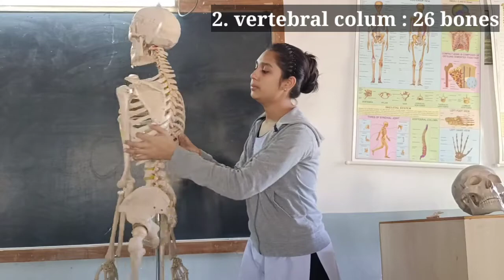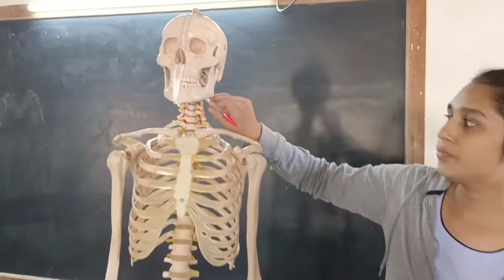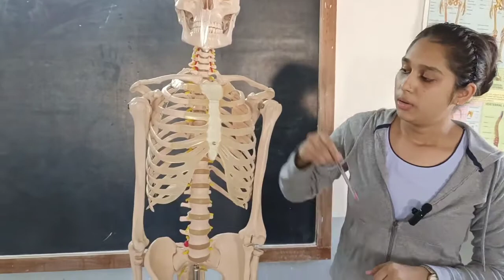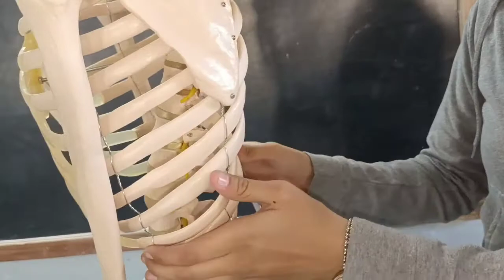human skeleton bone ,Skull bones, vertebra , rib cage Bone names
Skull Bones Mnemonic (Cranial and Facial Bones) | Anatomy and Physiolog

The human skull bones can be tricky to learn at first in your anatomy and physiology class, but these mnemonics will help you learn the 8 cranial bones and 14 facial bones, for a total of 22 skull bones. I also cover associated bones in the skull, such as the hyoid bone and the auditory ossicles (ear bones).

Here's a neat trick about the skull bones: the 8 cranial bones are all single, except for two pairs of bones (parietal and temporal). The 14 facial bones are all pairs of bones, except for two single ones (vomer and mandible).

Here are the eight cranial bones, with a mnemonic (memory trick) to help you remember them:

-Ethmoid bone (1)
-Frontal bone (1)
-Sphenoid bone (1)
-Parietal bones (2)
-Temporal bones (2)
Occipital bone (1)

To remember them, remember this phrase (make it into a cranial bones song if you want): Ethan's Fried Spanish Pasta Tempted Octavia.

The fourteen facial bones may seem even more daunting, but these mostly come in pairs, so there aren't as many as it seems.

-Mandible (1)
-Vomer (1)
-Maxilla (2)
-Lacrimal bones (2)
-Nasal bones (2)
-Inferior Nasal Concha (2)
-Palatine bones (2)
-Zygomatic bones (2)

Here's a mnemonic sentence (or song) to help you remember the 14 facial bones: My Mouth's Palate Never Likes Zucchini In Vinegar.